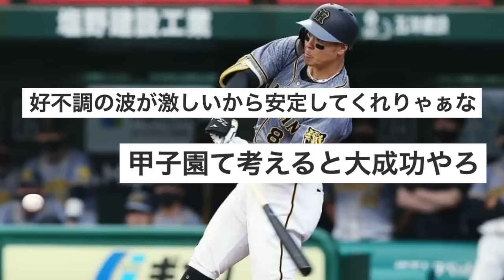佐藤輝明 .248 8本 24打点 OPS.849【なんJ反応】